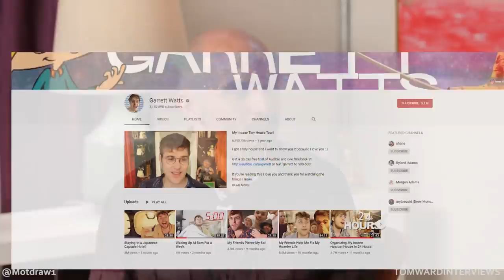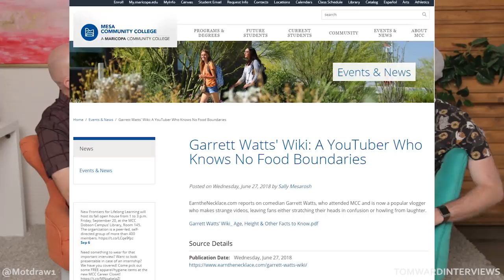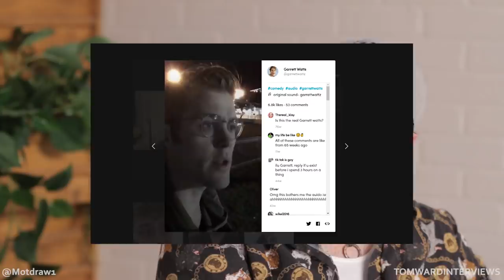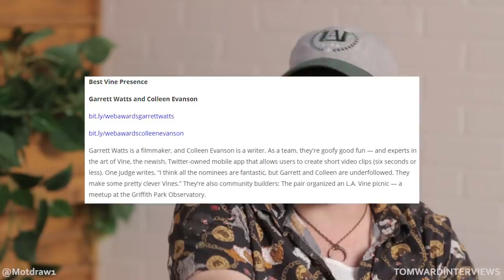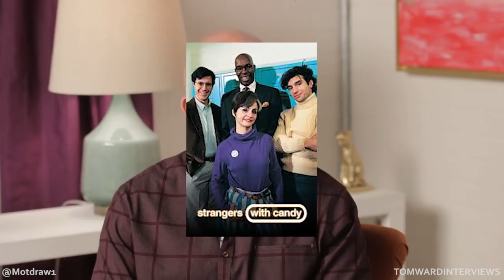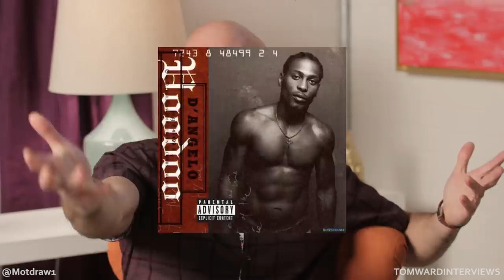Garrett Watts Is The Most Interesting Guy In The World | The Tom Ward Show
Make sure you check out my Patreon, where you can: Get a shout out in a video, have access to a live feed so you can see the videos weeks before they post. You can even have a Skype call with me to talk about growing your socials, influencer marketing and more. Check it out:)

Garrett Watts is one of those OG YouTubers. He originally started posting videos in 2012 and quickly found success. The difference between him and other early YouTubers, is that he's still relevant and as popular as ever. We talked about why he's not posting as much, dating, his career, comedy and even played two truths and a lie. This was a fun one. I hope you love it!

Follow Garrett Watts